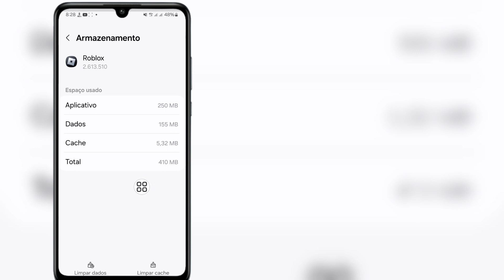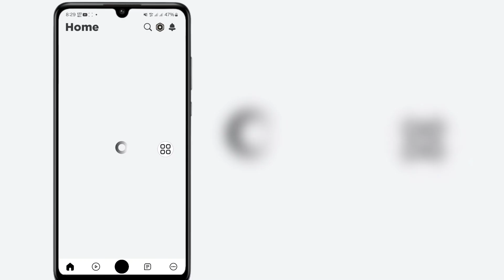Como consertar ‘Algo deu errado, tente novamente mais tarde’ no Roblox I Problema de login no Roblox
Olá amigos
 Neste vídeo vou mostrar como consertar 'Algo deu errado, tente novamente mais tarde' no Roblox I Problema de login no Roblox

 Continue assistindo o vídeo até o fim. É um método muito simples e fácil